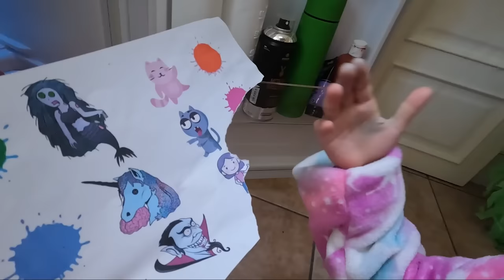Deniz kızı bir zombiye dönüşüyor!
Annem bir deniz kızı ve bir zombiye dönüştü. Onun bir zombiye dönüşmesini engellemek için deniz kızı tüyoları kullanmalıyım ki tekrar deniz kızı olan anneme dönüşebilsin